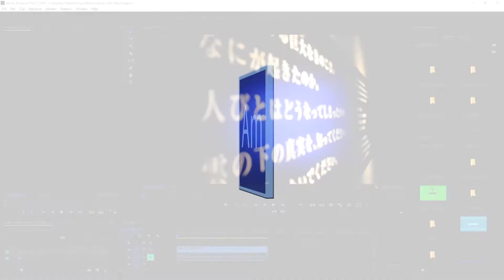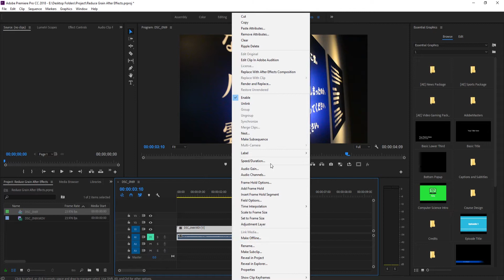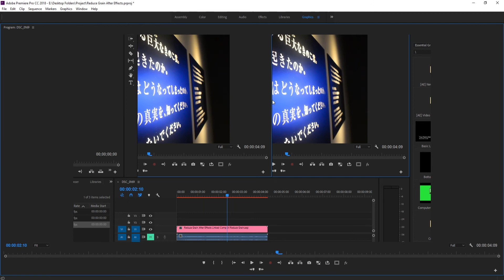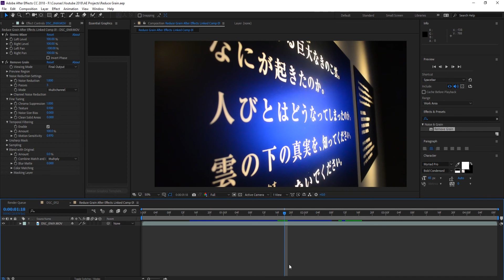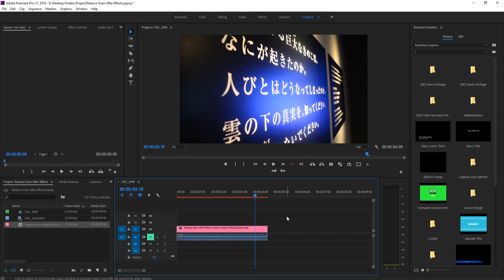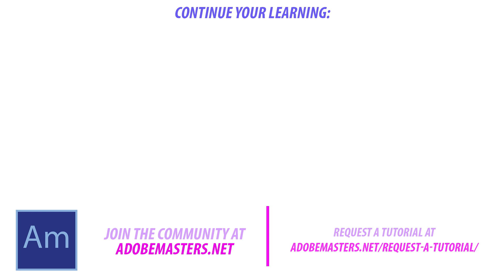How to Reduce Noise and Grain without Plugins in Adobe After Effects CC (2018)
Today we go over a great technique for reducing grain in Adobe After Effects CC.